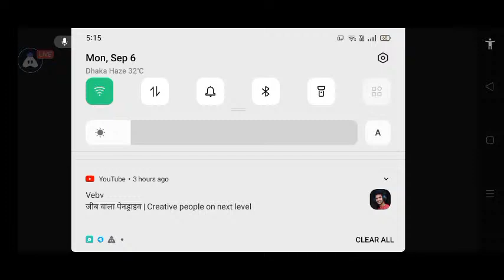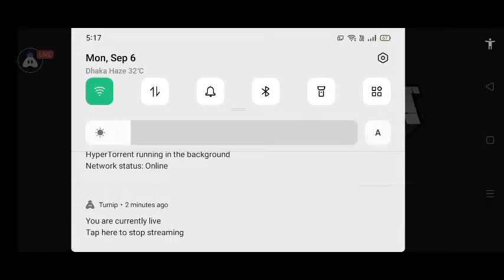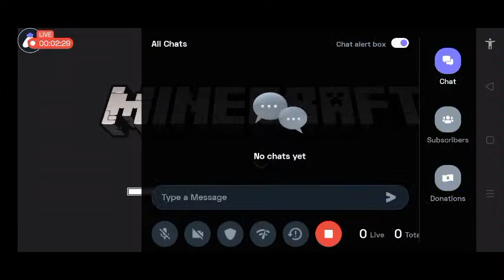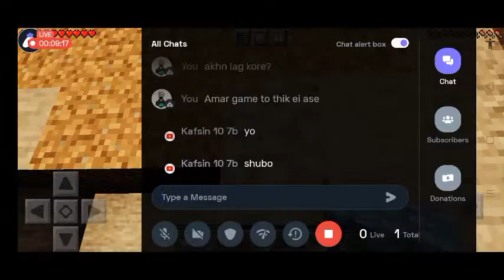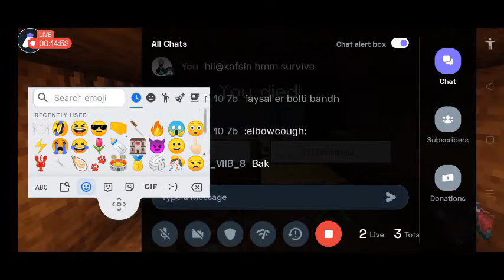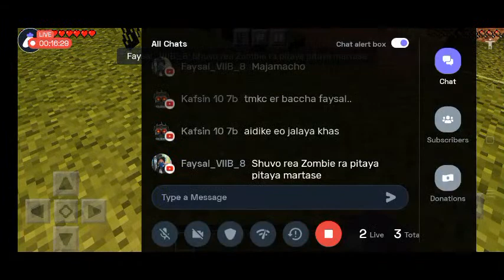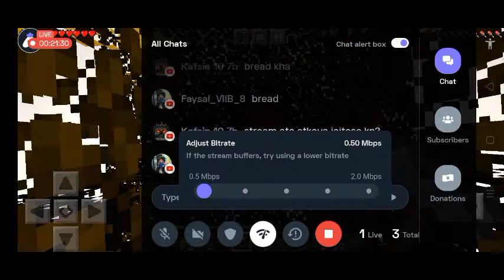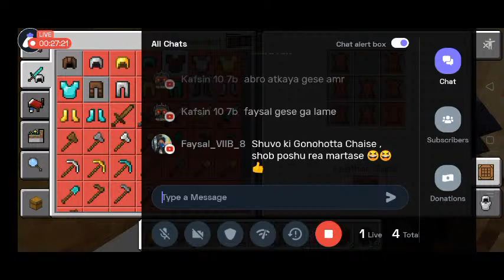[English] Minecraft : 😍 stream | Playing Solo | Streaming with Turnip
Today I am streaming minecraft. Other popular games:
PUBG Mobile
Garena Free Fire
Among Us
Call of Duty Mobile
Fall Guys
Fortnite
Roblox
Minecraft